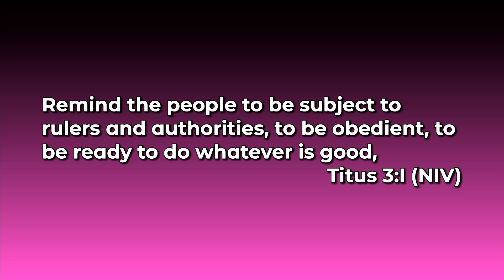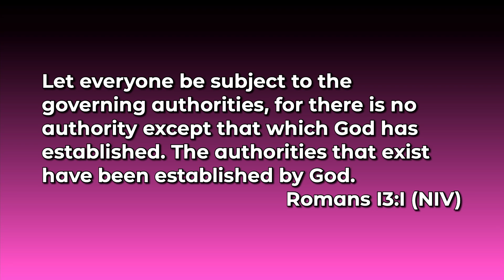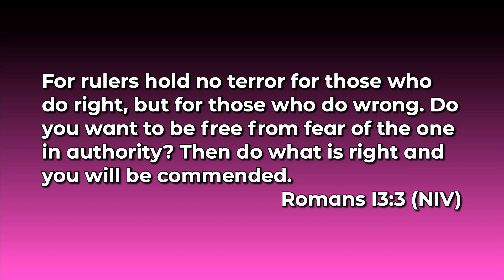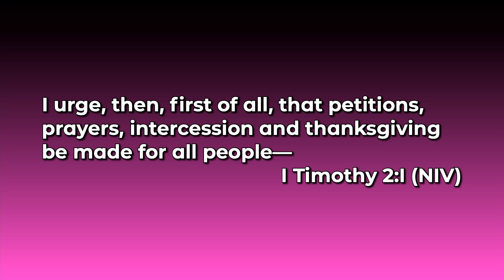23-08-20 Contemporary Service Smithville Brethren Church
Contemporary Service August 20, 2023
Pastor Art Carr